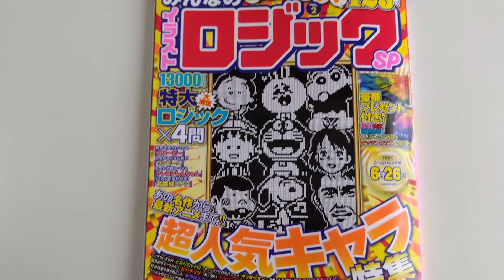【メーテル（銀河鉄道999）】イラストロジックpuzzle